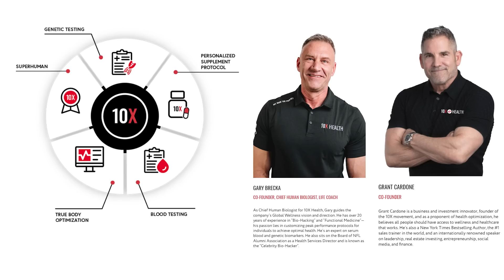Gary Brecka's Wild Claims About Vitamin D | What the Fitness | Biolayne